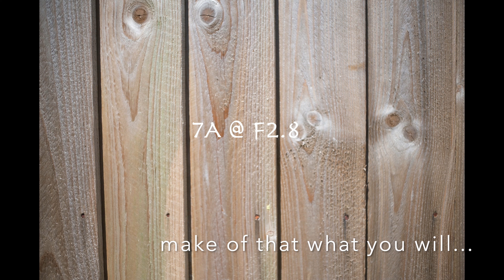Fujifilm 27mm v 7Artisans 25mm - Best Focal Length for Street Photography With Your Fujifilm X-E1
Yep, it's time for a good old tech Tuesday shootout between two very similar and yet extremely different lenses.  Enjoy...